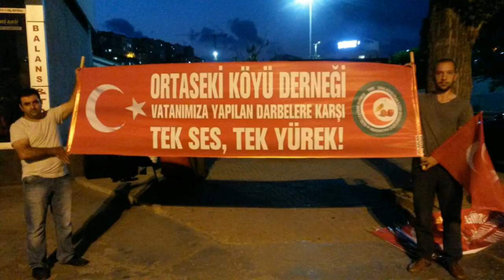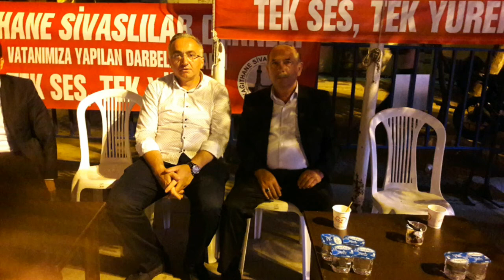HASAN KAYA VE TÜM 15 TEMMUZ ŞEHİTLERİMİZ ANISINA.. ORTASEKİ KÖYÜ KOYULHİSAR SİVAS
HASAN KAYA VE TÜM 15 TEMMUZ ŞEHİTLERİMİZ ANISINA..